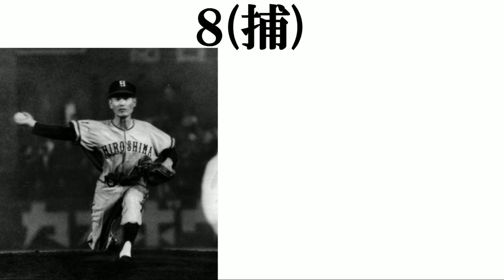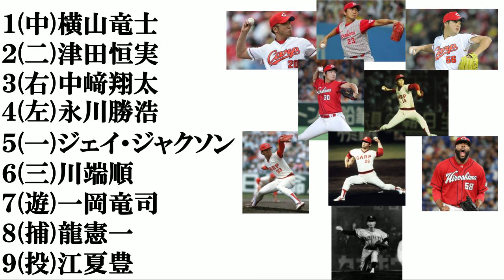【広島歴代リリーフ】​打線組んでみた